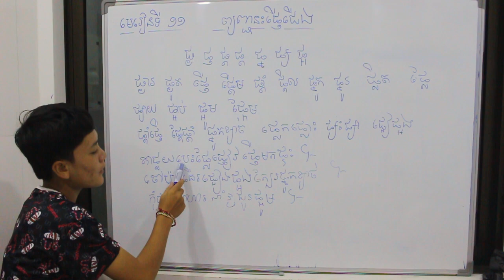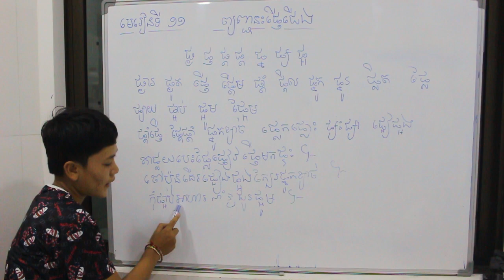ភាសាខ្មែរថ្នាក់ទី១​ព្យព្ជានះផ្សំនិងស្រះ​ Part 13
ព្យព្ជានះផ្សំនិងស្រះ

សម្រាប់សិស្សថ្នាក់ទី១

បង្រៀនដោយ ​ : នាត

រៀបចំដោយ​​​ ​ : លីដា

កែសម្រួលដោយ ​​ : យឹម

ថតដោយ ​​​​​​​​​​​​​​​​​​ : លីន

ផ្ដល់ជំនួយដោយអង្ការ ​ : NGO CBB

បើមានកំហុសខុសឆ្គងត្រង់ណាមួយសូមអព្យាស្រ័យផង។
ហើយសូមធ្វើការ​ Comments ប្រាប់ផង។
សូមអរគុណដែលបានទស្សនាវីឌីអូរបស់យើងខ្ញំុុ។

«««សូមនិយាយថាទេចំពោះគ្រឿងញ្ញៀន»»»!

Teach by : Neath

Creating : Lida

Video Editor : Yim

Take : Lin

And get more Knowledge.
sorry if we have any mistake.